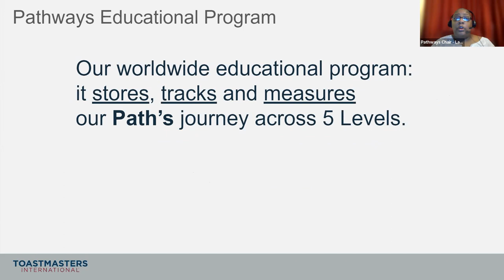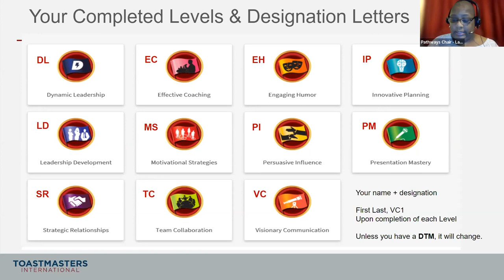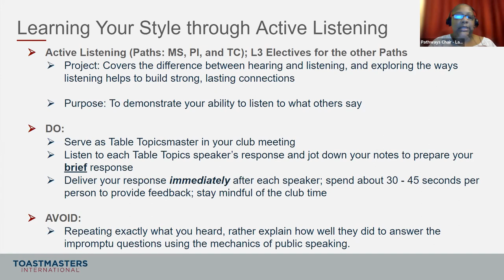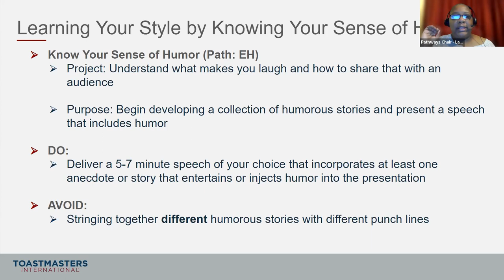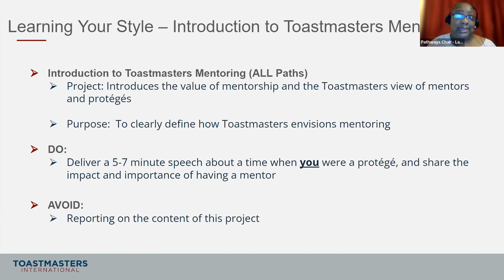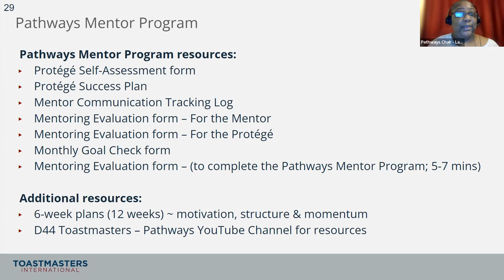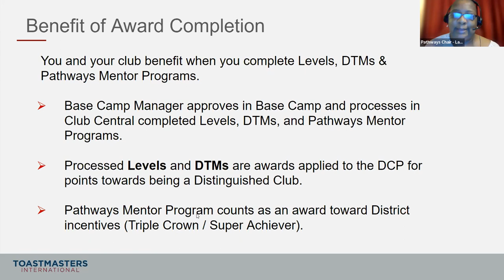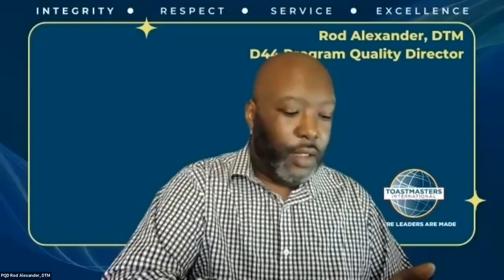Pathways Action Academy - Level Two